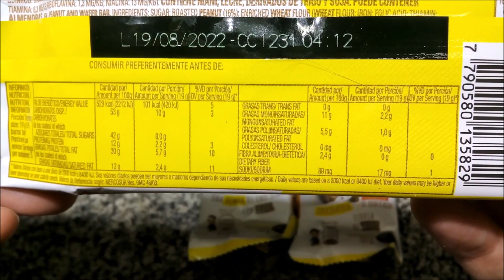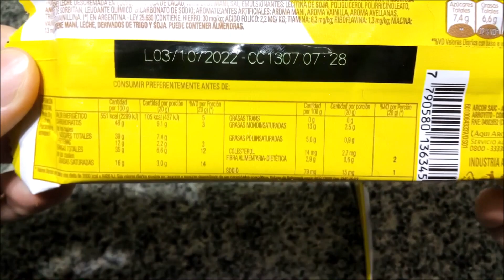Bon o Bon Postre - Bon o Bomba - Tentación postres sabor Maní y Chocolate con Leche con Maní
Elaborados por: Arcor S.A.I.C. ( RNE 04002852 ); Colonia Caroya, Córdoba, Argentina.

Postre:
Barra de maní y oblea. Contenido neto 95g.
Ingredientes: azúcar; maní tostado (16%); harina de trigo enriquecida; aceites vegetales (palma interesterificado y fraccionado, girasol alto oleico y soja hidrogenado); harina de maní; leche descremada en polvo; sal; emulsionante: lecitina de soja; leudante químico: bicarbonato de sodio; aromatizante artificial: aroma a avellanas. CONTIENE MANÍ, LECHE, DERIVADOS DE TRIGO Y SOJA. PUEDE CONTENER ALMENDRAS.

Información nutricional:
Porción: 19g (1/5 barra). Porciones por envase: 5
Valor energético: 101Kcal=420KJ (5% VD)
Carbohidratos: 10g (3% VD)
   Azúcares: 8,0g
Proteínas: 2,2g (3% VD)
Grasas totales: 5,7g (10% VD)
   Grasas saturadas: 2,4g (11% VD)
   Grasas trans: 0g
   Grasas monoinsaturadas: 2,2g
   Grasas poliinsaturadas: 1,0g
   Colesterol: 0mg
Fibra alimentaria: 0g (0% VD)
Sodio: 17mg (1% VD)

Por 100g:
Valor energético: 529Kcal=2212KJ
Carbohidratos: 53g
   Azúcares: 42g
Proteínas: 12g
Grasas totales: 30g
   Grasas saturadas: 12g
   Grasas trans: 0g
   Grasas monoinsaturadas: 11g
   Grasas poliinsaturadas: 5,5g
   Colesterol: 0mg
Fibra alimentaria: 2,4g
Sodio: 89mg

Bon o Bomba:
Barra sabor chocolate con maní cubierta con chocolate con leche. Contenido neto 110g.

Ingredientes: azúcar; maní (26%); grasa vegetal equivalente a la manteca de cacao; leche entera en polvo; leche descremada en polvo; masa de cacao; grasa anhidra de leche; sal; emulsionantes: lecitina de soja, poliglicerol polirricinoleato; triestearato de sorbitan; aromatizantes artificiales: aroma vainilla, aroma a leche, etilvainillina. CONTIENE LECHE, MANÍ Y DERIVADOS DE SOJA. PUEDE CONTENER ALMENDRAS Y DERIVADOS DE TRIGO.

Información nutricional:
Porción: 25g (1/4 barra). Porciones por envase: 4 aprox.
Valor energético: 139Kcal=580KJ (7% VD)
Carbohidratos: 11g (4% VD)
   Azúcares: 11g
Proteínas: 3,3g (4% VD)
Grasas totales: 9,1g (16% VD)
   Grasas saturadas: 4,0g (18% VD)
   Grasas trans: 0g
   Grasas monoinsaturadas: 3,5g
   Grasas poliinsaturadas: 1,4g
   Colesterol: 3,0mg
Fibra alimentaria: 0,8g (3% VD)
Sodio: 25mg (1% VD)

Por 100g:
Valor energético: 556Kcal=2318KJ
Carbohidratos: 44g
   Azúcares: 42g
Proteínas: 13g
Grasas totales: 36g
   Grasas saturadas: 16g
   Grasas trans: 0g
   Grasas monoinsaturadas: 14g
   Grasas poliinsaturadas: 5,6g
   Colesterol: 12mg
Fibra alimentaria: 3,1g
Sodio: 101mg

Tentación:
Barra de maní y oblea sabor chocolate cubierta con chocolate con leche. Contenido neto 120g.

Ingredientes: azúcar; maní; grasa vegetal equivalente a la manteca de cacao; leche entera en polvo; aceites vegetales (palma interesterificado y fraccionado, girasol alto oleico y soja hidrogenado); permeado de suero de leche en polvo; masa de cacao; harina de trigo enriquecida; manteca anhidra (leche); leche descremada en polvo; manteca de cacao; harina de maní; sal; emulsionantes: lecitina de soja, poliglicerol polirricinoleato, triestearato de sorbitan; leudante químico: bicarbonato de sodio; aromatizantes artificiales: aroma maní, aroma vainilla, aroma avellanas, vainillina, etilvainillina. CONTIENE MANÍ, LECHE, DERIVADOS DE TRIGO Y SOJA. PUEDE CONTENER ALMENDRAS.

Información nutricional:
Porción: 20g (1/6 barra). Porciones por envase: 6
Valor energético: 105Kcal=437KJ (5% VD)
Carbohidratos: 9,1g (3% VD)
   Azúcares: 7,4g
Grasas totales: 6,6g (12% VD)
   Grasas saturadas: 3,0g (14% VD)
   Grasas trans: 0g
   Grasas monoinsaturadas: 2,5g
   Grasas poliinsaturadas: 0,9g
   Colesterol: 2,7mg
Fibra alimentaria: 0,6g (2% VD)
Sodio: 15mg (1% VD)

Por 100g:
Valor energético: 551Kcal=2299KJ
Carbohidratos: 48g
   Azúcares: 39g
Proteínas: 12g
Grasas totales: 35g
   Grasas saturadas: 16g
   Grasas trans: 0g
   Grasas monoinsaturadas: 13g
   Grasas poliinsaturadas: 5,0g
   Colesterol: 14mg
Fibra alimentaria: 2,9g
Sodio: 79mg